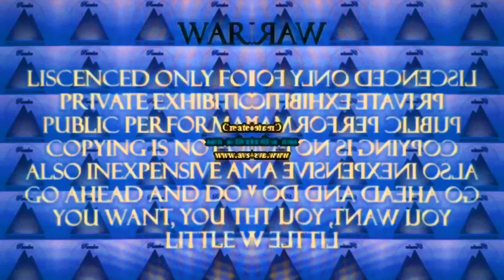Paradon VHS Logo Enhanced with CoNfUsIoN